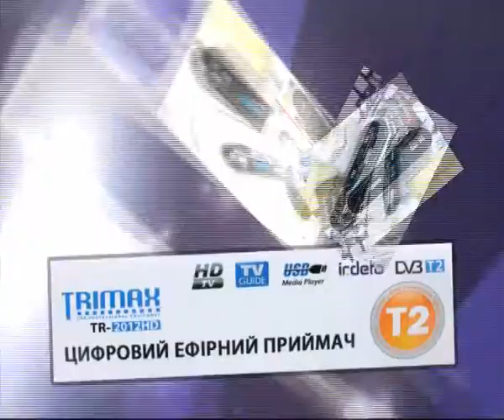Jip Tuneri Gotovo xvid